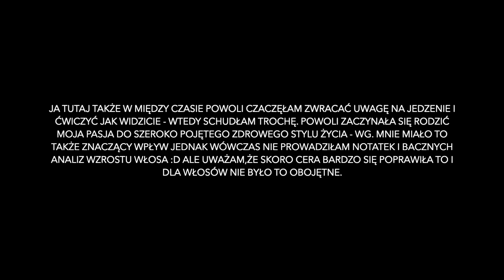JAK ZAPUŚCIŁAM DŁUGIE , ZDROWE WŁOSY ?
Hej ! Dziś na waszą prośbę kobietki powstał materiał nt. zapuszczania włosów. Opowiem o tym jak to wyglądało u mnie, jak szybko udało mi się zapuścić zdrowe włosy, jak aktualnie je pielęgnuje i jakie produkty stosuje i stosowałam. Nie jestem fryzjerem ani włosowym freakiem (na ten moment) więc są to tylko moje doświadczenia i moja historia :)  Zapraszam :*